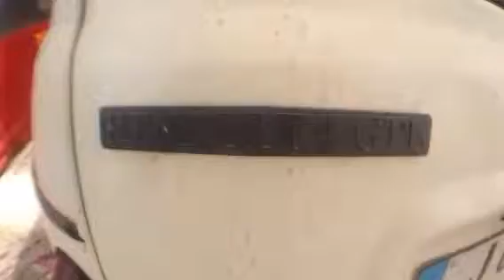Renault 4 GTL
Renault 4 GTL i found whilst out and about.